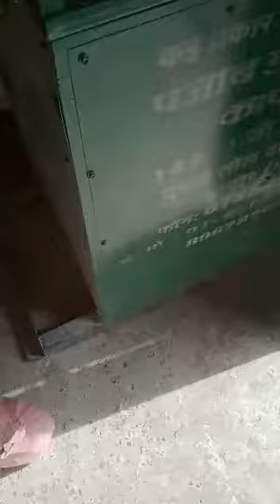13” 7.5H.P To 10H.P Haldi Grinder Double chamber StoneLess pulveriser Atta Cha📱📞☎️